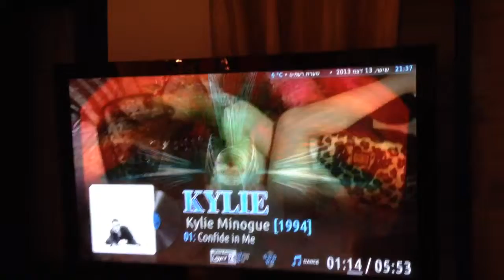LightPack leds with the Ambibox ColorMusic plugin, out of the box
בדיקת  ערכת ה LightPack עם פלאגין של AmbiBox בשם Color Music